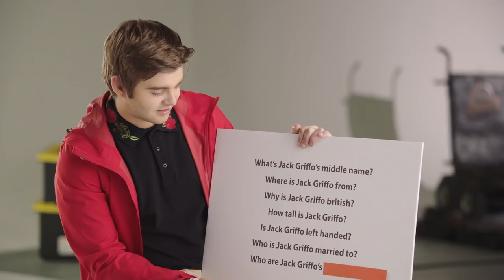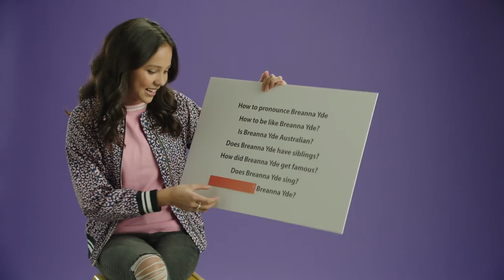Conheça Jace Norman Breanna Yde e Jack Griffo | Nickelodeon em Português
Jace Norman, Jack Griffo e Breanna Yde contarão tudo o que você sempre quis saber e nunca soube como perguntar! Descubra como a é o dia-a-dia da Breanna, se o Jace sabe cantar e quem são os verdadeiros pais do Jack.

Divirta-se ainda mais com os vídeos e jogos no nosso